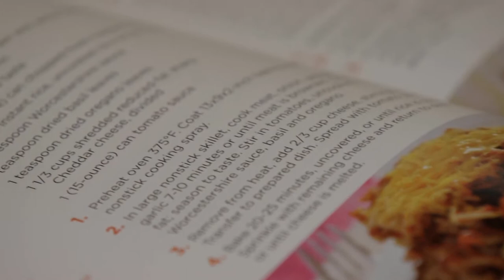Stuffed Peppers Casserole for Quick Dinner - Arthritis Diet Recipe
LOVE my Stuffed Peppers Casserole! Who has time to stuff peppers? All the components of stuffed bell peppers combined in simple, colorful Stuffed Bell Pepper Casserole recipe - rich in anti inflammatory foods and easy unstuffed peppers casserole. What’s the big deal about anti-inflammatory foods and arthritis diet recipes? Certain foods can actually help ease arthritis symptoms. What's Important is arthritis treatment diet can be an easy stuffed bell pepper one-dish dinner!  Several nutrients may be specifically important in helping to reduce inflammation, such as the antioxidant Vitamin C. this UnStuffed Pepper Casserole includes colorful bell peppers, one of the richest sources of Vitamin C. Recipe from Vitamin C chapter of in Eating Well To Fight Arthritis cookbook